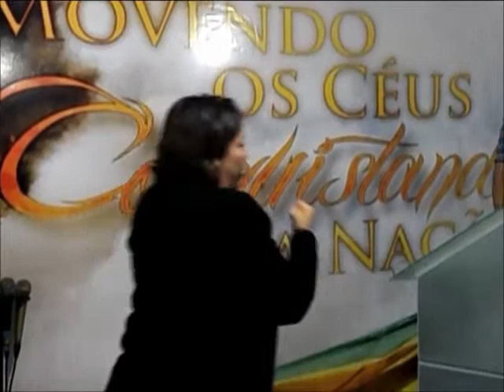CELAF ADORAÇÃO - by louiz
COM.EVAN.LOUVOR E ADORAÇÃO FILADELFIA